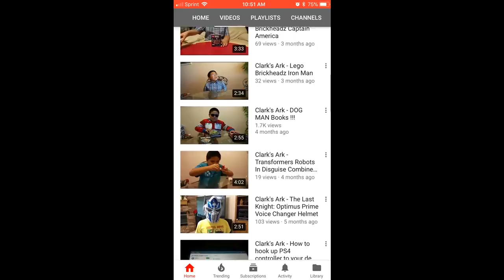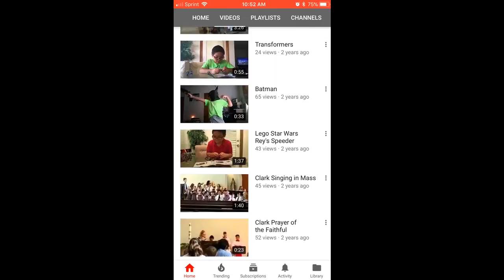Subscribe to Clark's Ark (Star Wars, Legos, Transformers, etc)